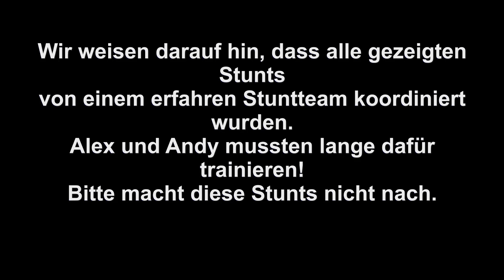Andy vs. Alex: Die Kampfansage Folge 1